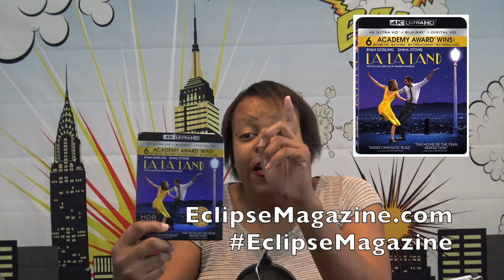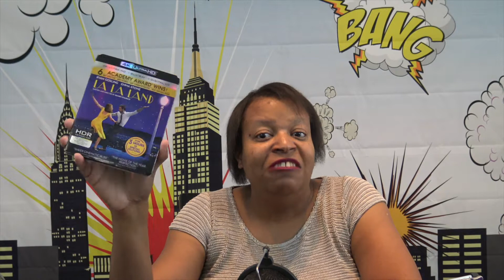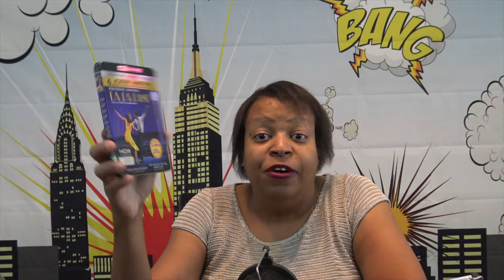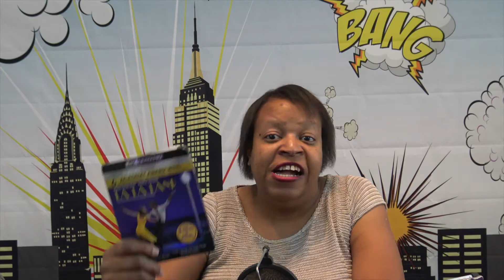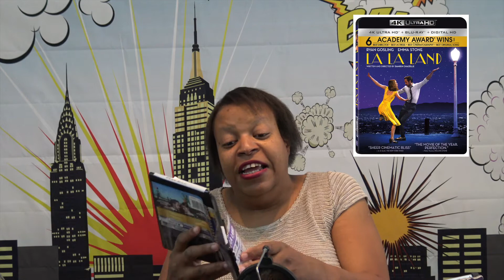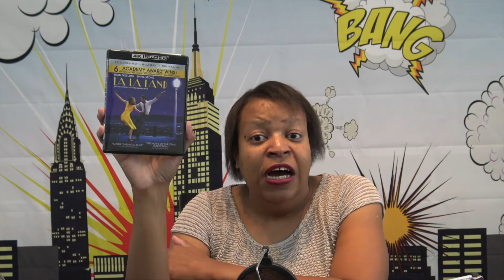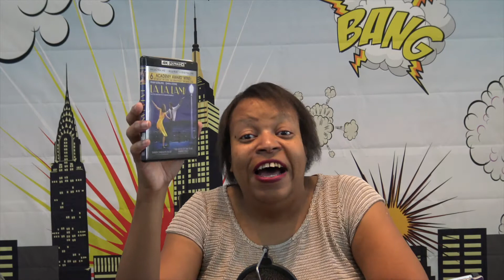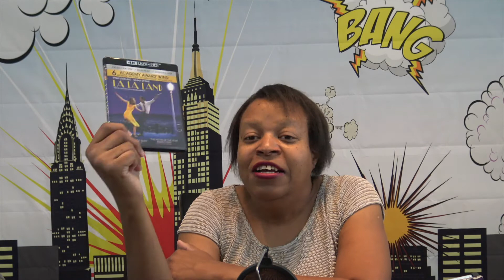La La Land 4K UHD Blu ray Review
La La Land UHD Blu ray Review!

Thanks Lionsgate Home Video for the UHD Blu-ray.

Sony 900e 4K HDR TV - 65 Inch
Samsung M9500 UHD Player
Sony Soundbase HTX-1